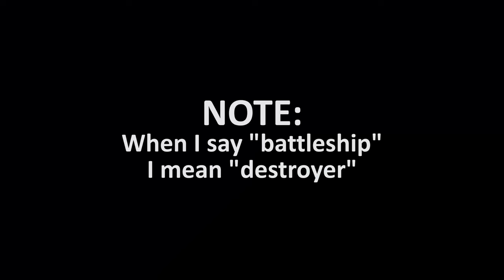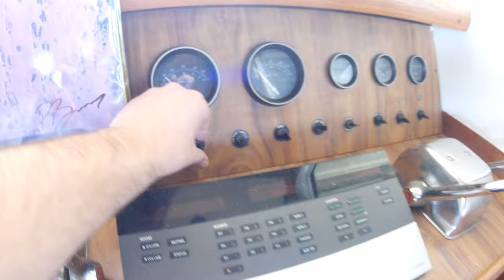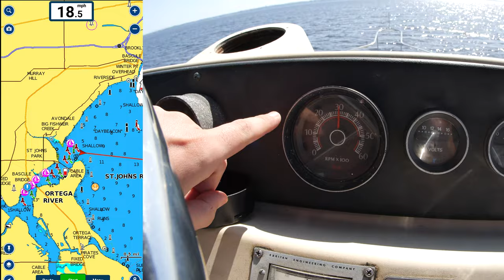This destroyer DWARFS my boat